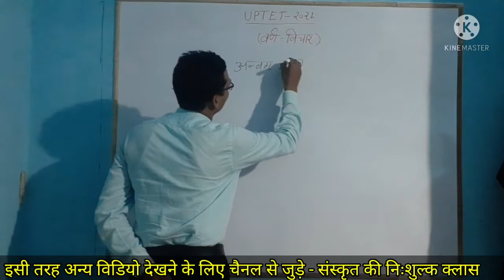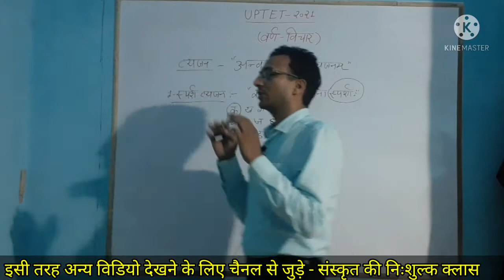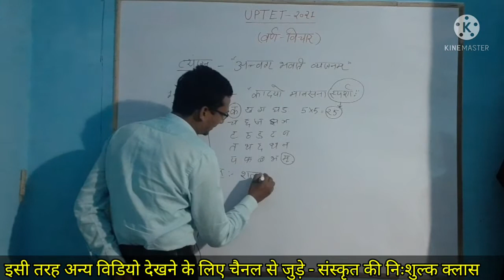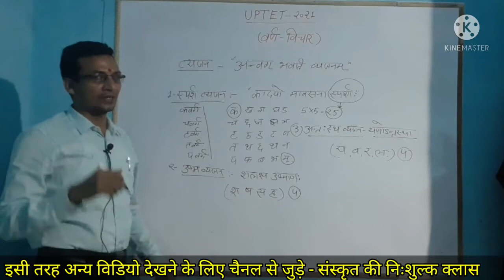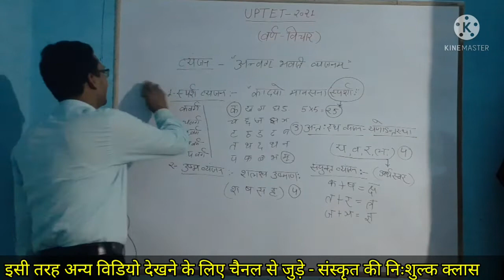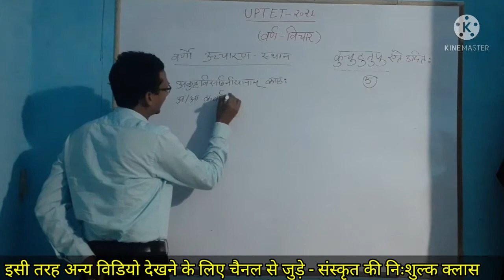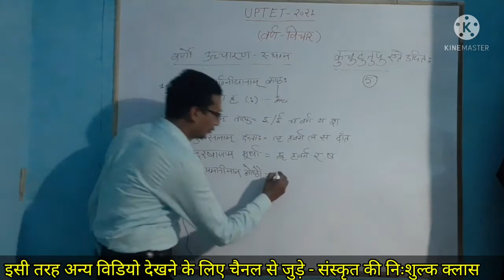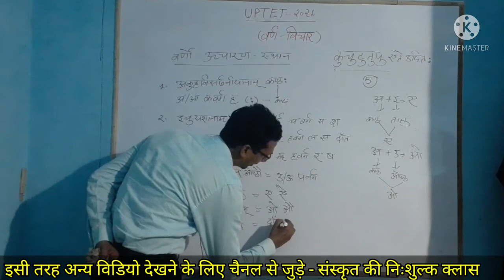UPTET-SANSKRIT / वर्ण विचार / भाग-3 / UPTET SANSKRIT CLASS / BY ADITYA NARAYAN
UPTET-SANSKRIT / वर्ण विचार / भाग-3 / UPTET-2021 / BY ADITYA NARAYAN

सरल और स्पष्ट क्लास जीरो लेवल से निःशुल्क क्लास
परीक्षा में 25+ नम्बर की पूर्ण गारण्टी के साथ

हमारे यूट्यूब से जुड़े-संस्कृत देववाणी गंगा

sanskritdevvaniganga sdg classes me aapka ka swagat hai.
@sdg classes